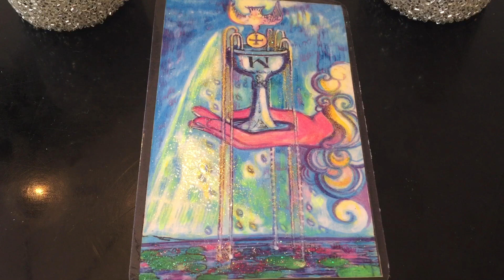What’s New On The Free Spirit Channel! -Spirit Message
Here I just wanted to share what’s new on The Free Spirit Channel!
You will find all has grown on this channel and at this time becoming better organized!
There are now new playlists for all that is posted here!

Free Spirit Messages
Free Spirit Readings
Special Spirit Readings for Anytime
Close Up Reviews of Tarot & Oracle Cards
Deck Collection Videos
Tips & Tutorials For Tarot/Oracle/Spirit
Free Spirit Tarot & Oracle Decks

Now all you may be looking for here can be more easily found!
Whatever brings you to this channel ...I do hope you leave uplifted in spirit! :)
All here uplifts my spirit!

-Welcome To Free Spirit!-

ADDED KEY NOTES SINCE MAKING THIS VIDEO: UPDATED INFO!
*In all videos shown on this channel if you go in description box all decks used are listed there*
So if you ever like a deck you can immediately find it right there in description box all the info.
*There are also now 10 FREE SPIRIT TAROT & ORACLE DECKS created and available now*
(At the time of making this video there were only 7 decks created but now 10 decks! )
All Free Spirit Tarot & Oracle Decks can be found at the shop link below FREE SPIRIT CARDS SHOP.

Cards used- Ace of Cups
Illuminated TWO BBD Deck w/Glitter -Carol Herzer